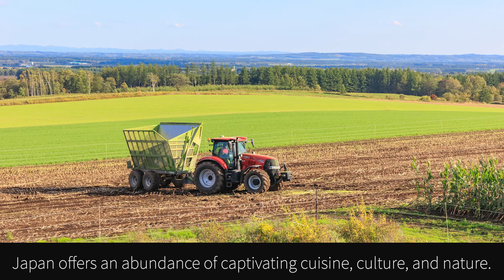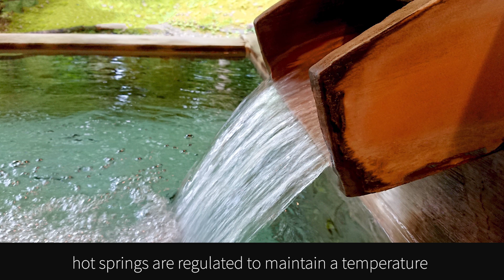SAMURAI GOLF TOURS ーJAPAN GOLF TOURISMー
The Samurai Golf Tours staff is aiming high for your satisfaction and relaxation allowing you to enjoy your group/company outing.
We specialize in Golf camps, Incentive travel, Employee training trips as well as Luxury tours and have organized memorable events for many groups.